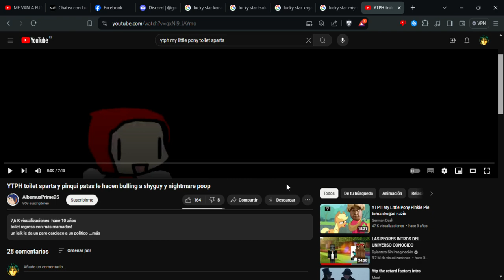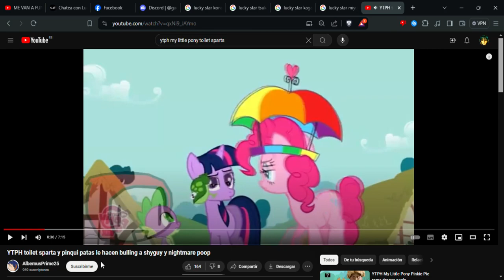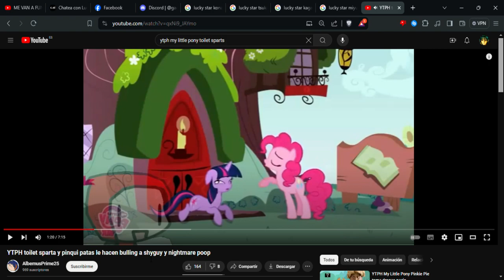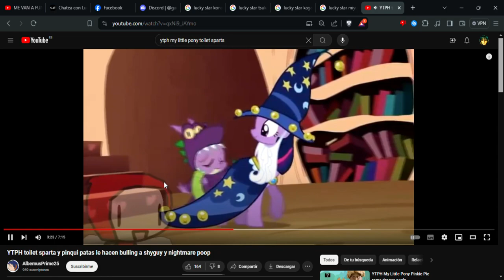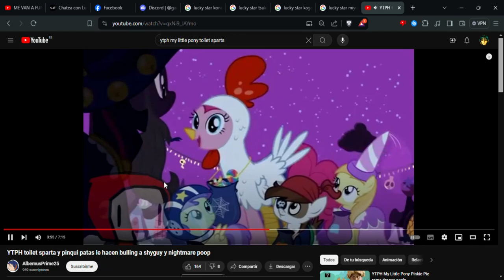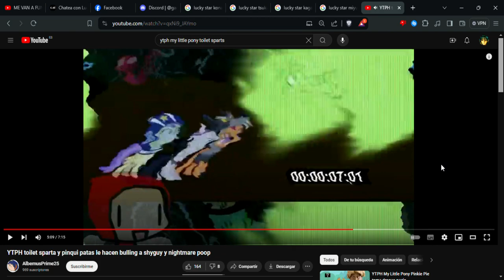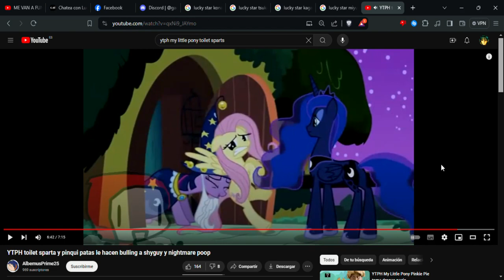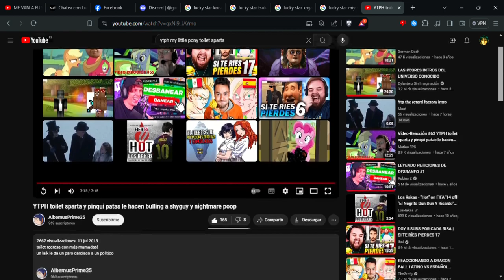Video Reacción #17 - YTPH toilet sparta y pinqui patas le hacen bulling a shyguy y nightmare poop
Una nueva reacción y segunda vez que vemos a un YTPH a my little pony